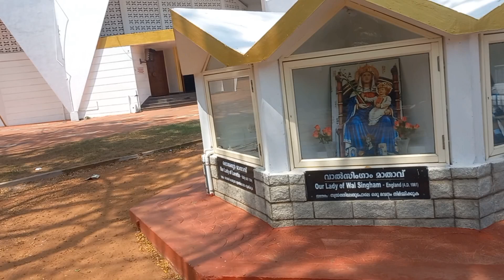പുല്ലിച്ചിറ മരിയൻ ചർച്ച് കൊട്ടിയം | Pullichira Mariyan church Kottiyam Kollam